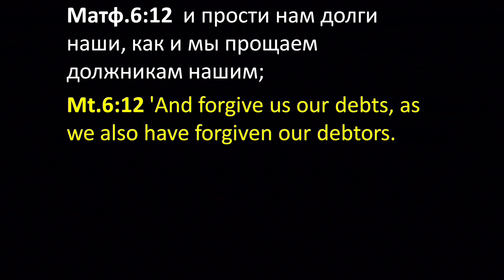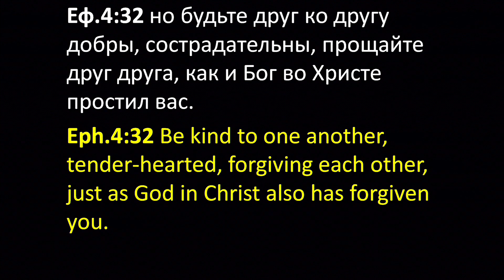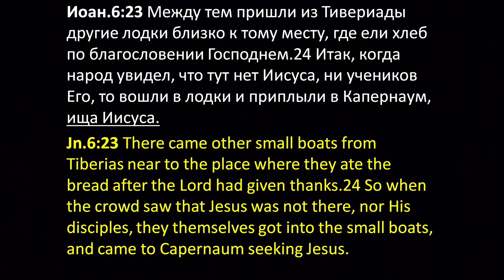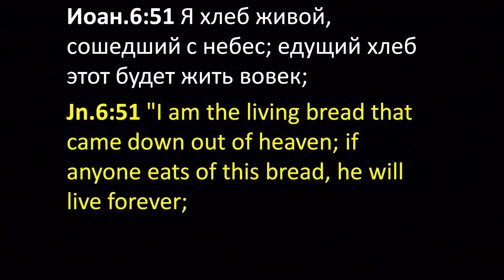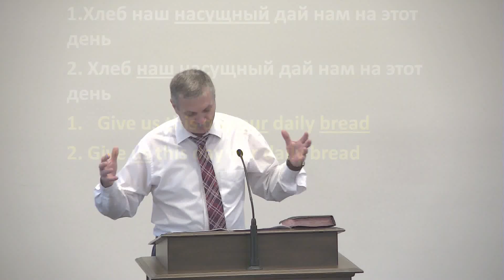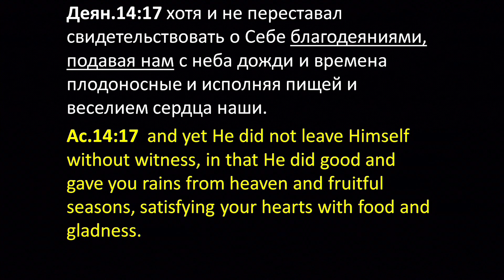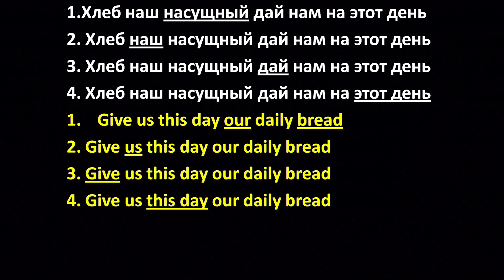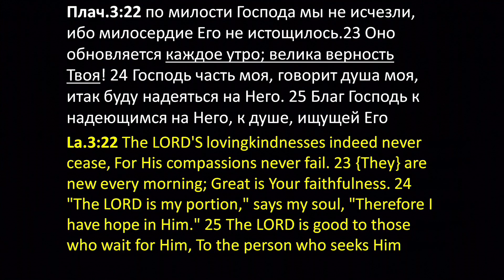Тихое время общения с Богом - 6 (Хлеб наш насущный дай нам на этот день) - Геннадий Марьянов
10 July 2022